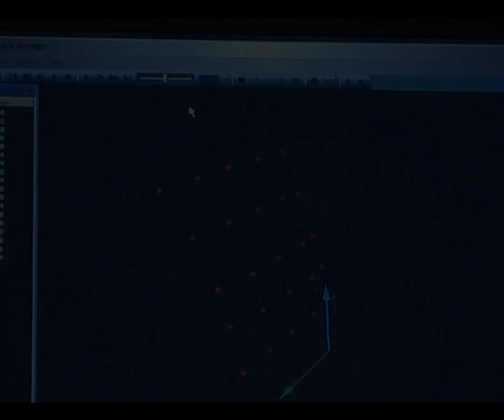Motion Capture Underwater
This tailored Underwater Motion Capture camera can be completely submerged in water to capture data down to 30 feet below the surface at a distance of up to 65 feet. Measurements can be done in indoor basins, like ocean basins used for ship scale model testing or pools, used for water sports.